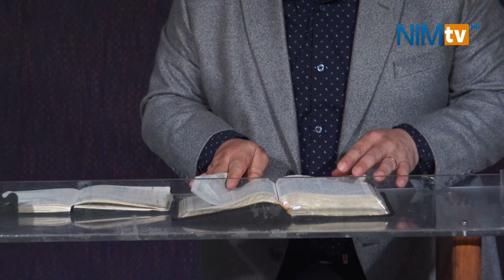ख्रीष्ट सहितको ख्रीष्टमस - Pastor Samuel Karthak - December 14, 2019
NIM Sermon - ख्रीष्ट सहितको ख्रीष्टमस

Nepali sermon by Pastor Samuel Karthak recorded live on December 14, 2019 at Saturday service of NIM (Gyaneshwor Church)